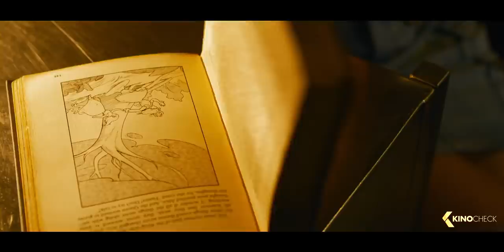THE MATRIX 4: Resurrections Trailer (2021)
The fourth installment in The Matrix franchise. Plot unknown.

The Matrix 4: Resurrections (2021) is the new science fiction movie starring Keanu Reeves, Carrie-Anne Moss and Yahya Abdul-Mateen II.